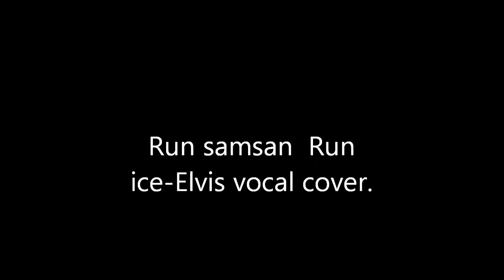RUN SAMSON RUN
THIS IS A COVER OF A OLD SONG I SUNG TODAY